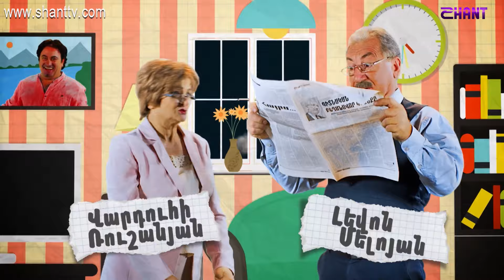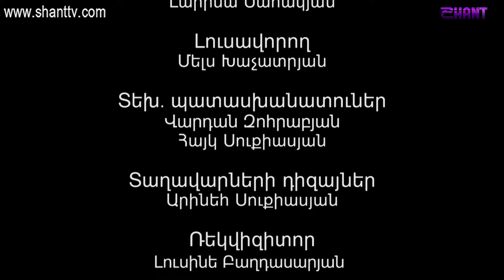Անուղղելիները⁄Anuxxelinery-Սերիա 161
Անուղղելիները⁄Anuxxelinery
Ներբեռնել Shant Digital TVհավելվածը՝